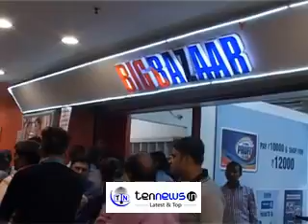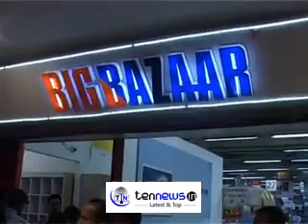BIG BAZAR IN NOIDA ALLOWS TO WITHDRAW THROUGH SBI AND AXIS BANK ATMs